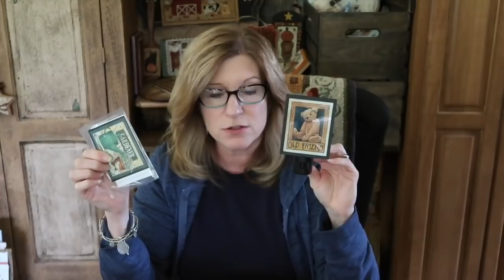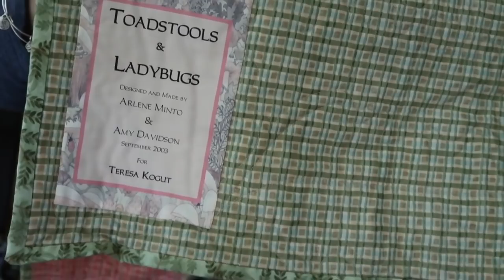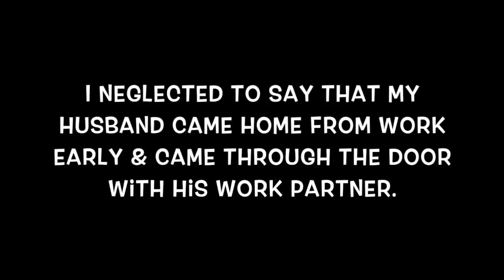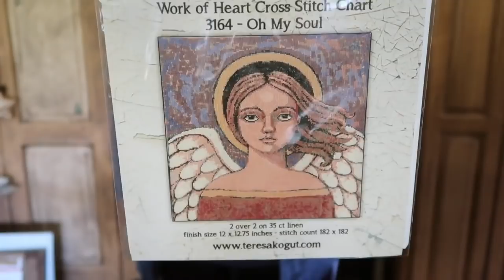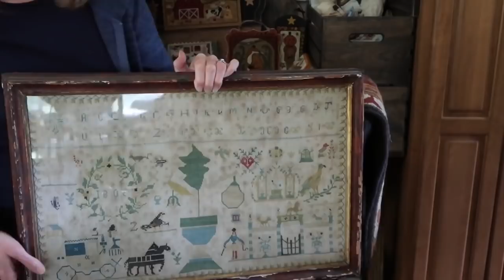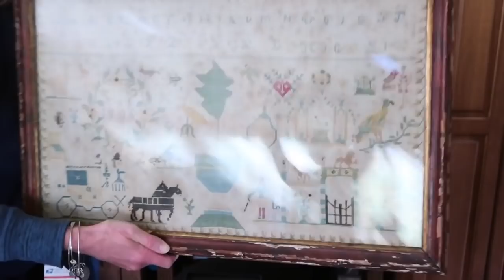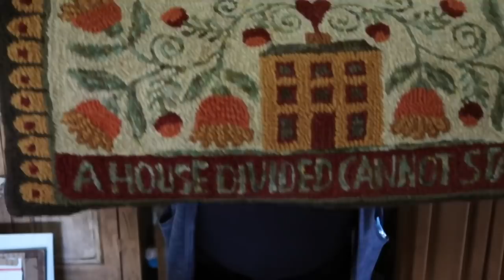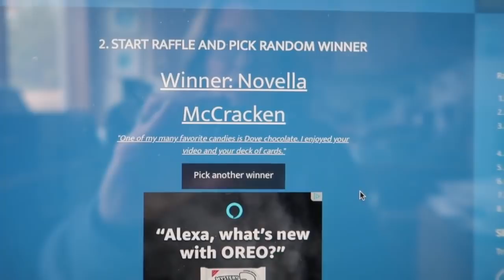Flosstube 46 - Antique Sampler Arrived! Old Quilts & 10 reasons you should try punchneedle!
So excited to show you the antique sampler I purchased from ebay. In whims of the past segment, I show a couple of quilts created with fabric I designed back in 2003. Also 10 reasons you should try punchneedle.

Don't forget to answer this week's question for the chance to get a a pattern of your choice "What are your hobbies?"

Also, play along. choose any color, a number 1-? and another number 1-4 for the Chinese fortune teller.

Creative Whims Amazon Store:

I have another YouTube channel where I share speed painting videos and give artist tips.